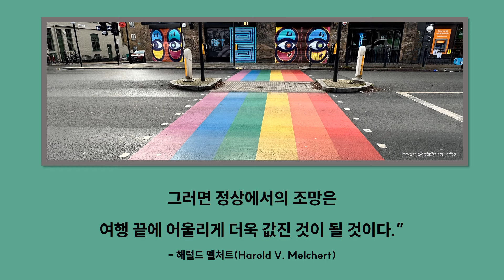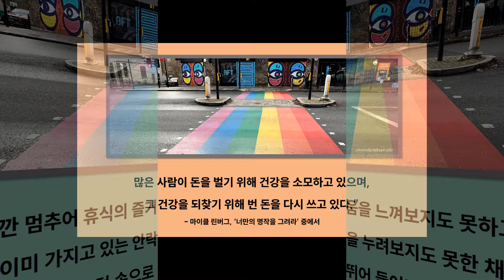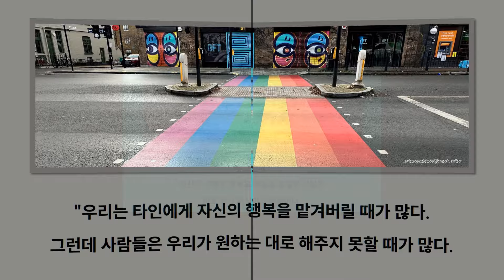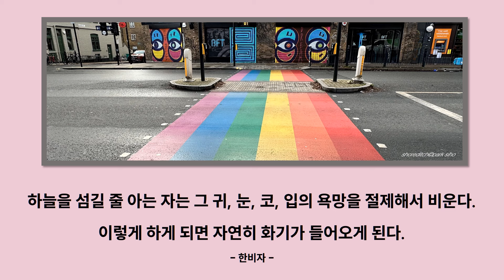행복은 지금 여기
세상이 불공평하다고, 힘들다고 푸념하기보다는 때를 기다리며 실력을 쌓는 것도 필요합니다.
행복은 ‘언제? 어디서?’가 아니라, ‘지금, 여기’에 있습니다.
우리는 우리가 행복해지려고 마음먹은 만큼 행복해질 수 있습니다.
우리를 행복하게 만드는 것은 우리를 둘러싼 환경이나 조건이 아니라 행복을 찾아내는 우리 자신에 있습니다.
오늘도 행복한 하루 만드시길 바랍니다.